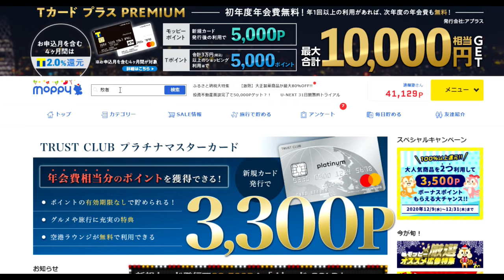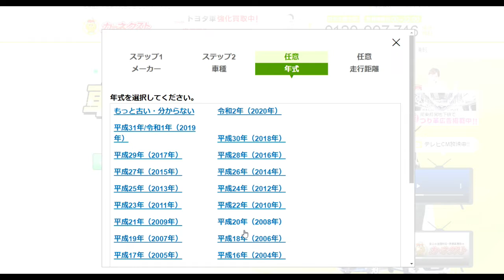【隠居TV】車検切れでも5000円のポイントサイト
廃車でも5000円GET!のモッピー

「件名：速稼塾（あなたのお名前）」